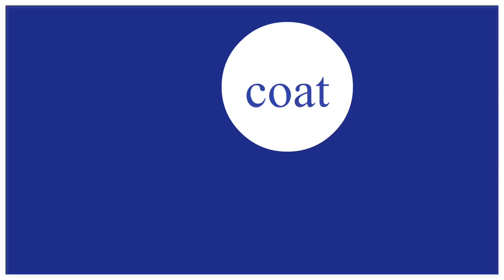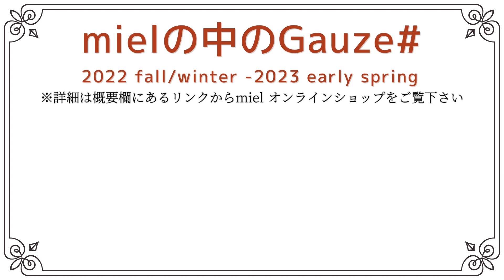『mielの中のGauze#』2022 FALL/WINTER - 2023 EARLY SPRING この冬のアウター何着る？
『mielの中のGauze#』
人気ブランド Gauze# , Labo ratory , ROBE de PEAUの秋冬コレクションの中から
mielが選ぶアイテムを集めた受注会を下記日程にて開催。
この動画は、受注会で並ぶアイテムをご紹介しています。

【特典付き予約期間　2022年7月1日〜7月4日】